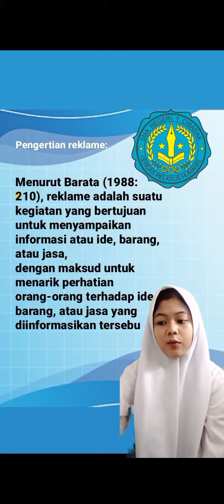Tugas sekolah PENGERTIAN REKLAME